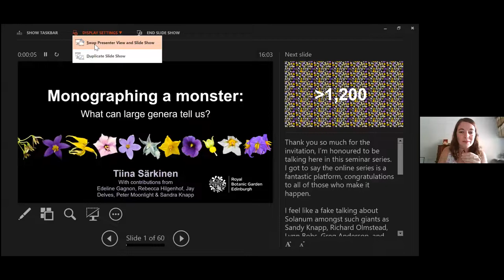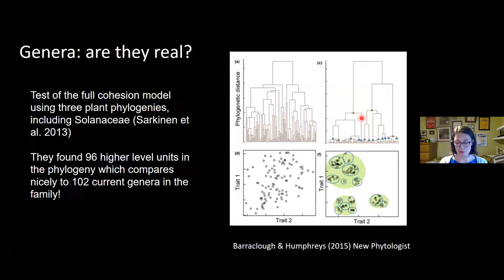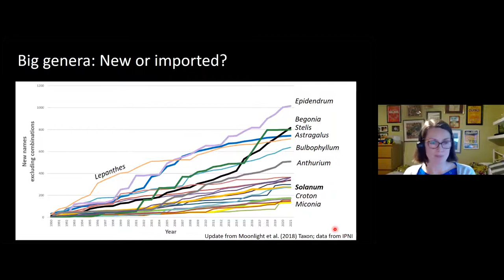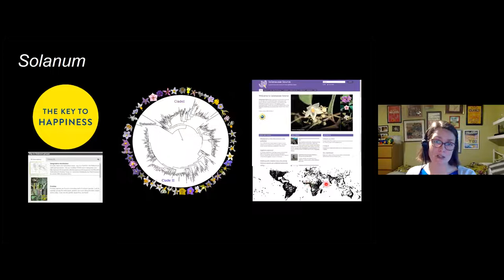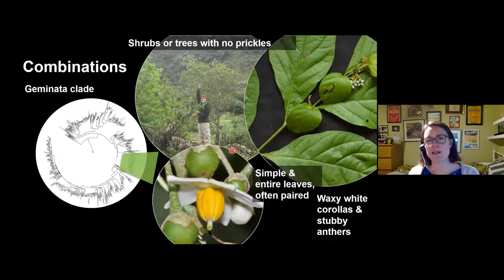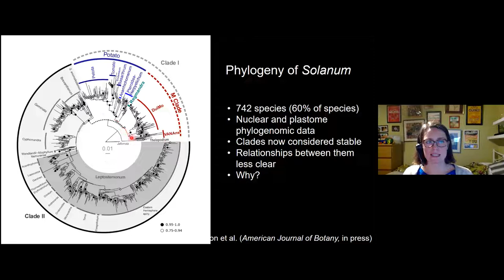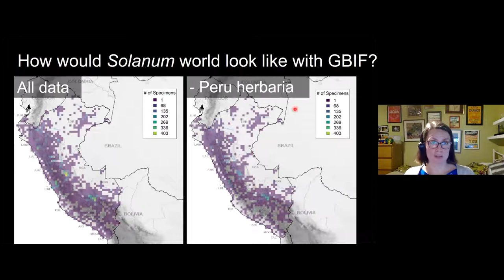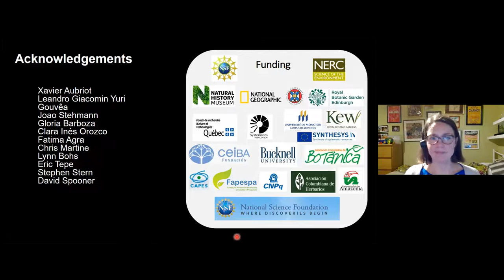Tiina Särkinen -What can large plant genera teach us about evolution & ecology? Monographing Solanum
Tiina Särkinen, Royal Botanic Garden Edinburgh, Edinburgh, United Kingdom.

What can large plant genera teach us about evolution & ecology? Monographing the larger genus Solanum

Big genera provide us a great opportunity to explore patterns and processes behind evolutionary success. Tackling the taxonomy and phylogeny of big genera remains, however, challenging due to the sheer size of these monsters. I will focus on Solanum, one of the biggest plant genera, and present what we are learning about evolution, ecology and diversity patterns in the process of studying the natural history of the genus. Providing “maps” of morphology, taxonomy, and phylogenetics has been my own research priority in Solanum to orientate experts and non-experts alike. One of my passions is data quality and I will explore the importance of taxonomic verification when working in diverse groups like Solanum. Recent work in my lab has involved (1) exploring phylogenomic discordance in Solanum, (2) providing an updated, densely sampled species-level phylogeny for testing evolutionary hypotheses, (3) mapping morphological diversity across the genus, and (4) using the phylogenetic and morphological data to explore diversity patterns in the tropics. Whether the patterns found in Solanum reflect general patterns observed in other plant groups and/or big genera will be interesting.

About the speaker:
Tiina is Finnish by nationality and came to the UK as a university exchange student in 2001. She never planned to stay long-term, but she is still living in Scotland. Tiina studied in Edinburgh for her undergrad and masters, and in University of Oxford for her doctorate degree. After her PhD in Oxford, she worked in London at the Natural History Museum for 3 years with Sandy Knapp not on dinosaurs but on wild tomatoes and potatoes and eggplants. Once she got to know them, she has not looked back, and she has fallen in love with the nightshades. Tiina has learnt to appreciate weeds, species complexes, nothing being just about one-character, large groups in general and the difficulties/challenges faced, and the complexity of names with synonyms and homonyms (those names that look the same but were named by different authors).  In 2013, she came back to Edinburgh to start permanent research. Tiina runs an international research group with a few PhD students and postdocs and teaches on the RBGE MSc course on taxonomy and biodiversity of plants.